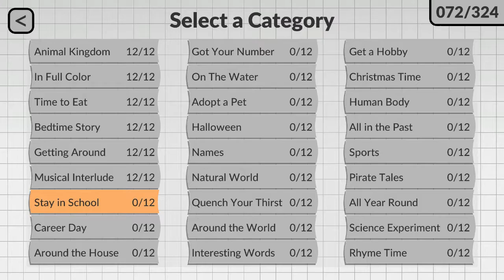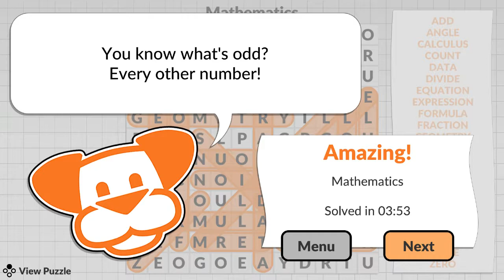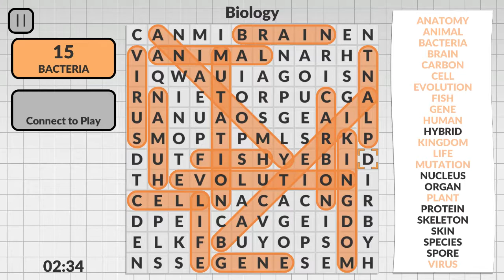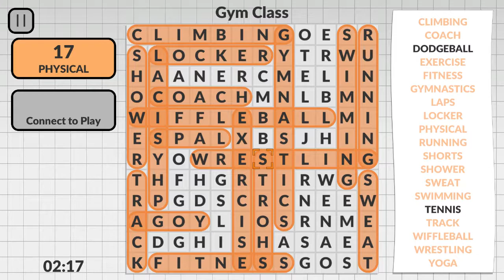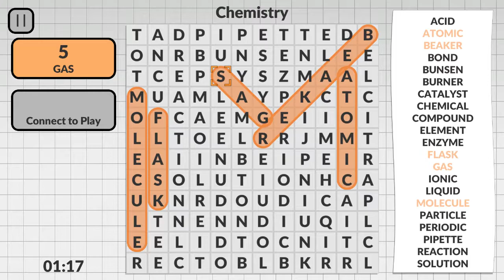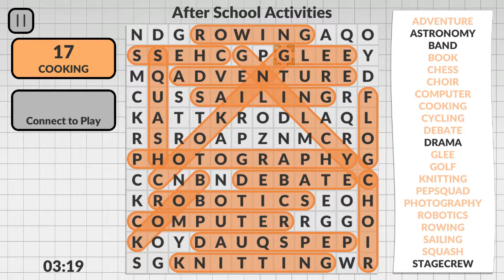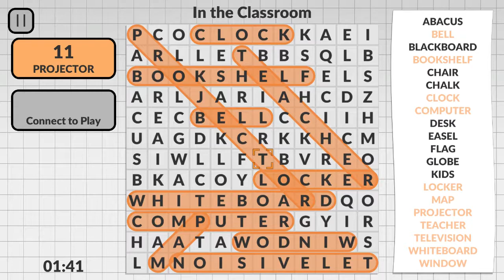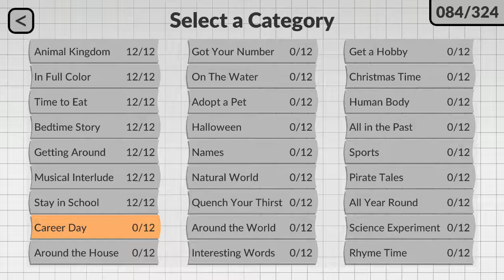Word Search by POWGI (Nintendo Switch) Category - Stay in School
Nintendo Switch gameplay • Word Search by POWGI.  Enjoy the videos! •

MagneonGames.

Also on:
Twitter • Word Search by POWGI.  Enjoy the videos!

MagneonGames.